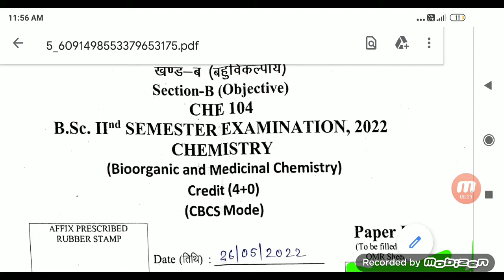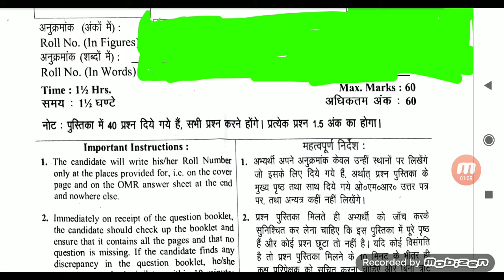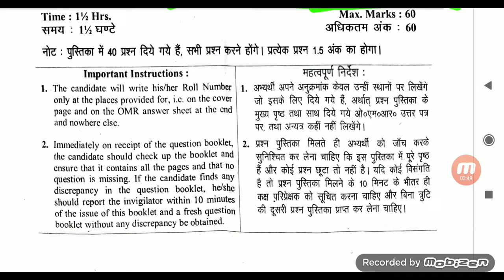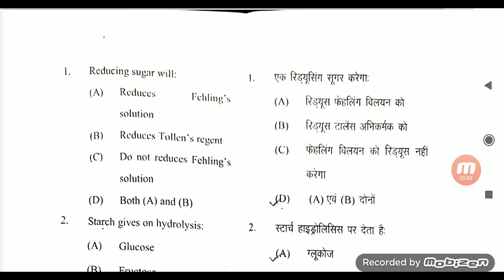B.Sc_ll SEMESTER EXAMINATION 2022,27 May 2022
B.Sc ll SEMESTER EXAMINATION
CHEMISTRY